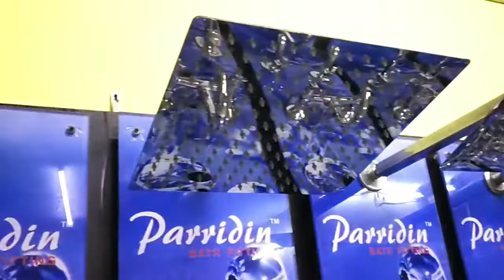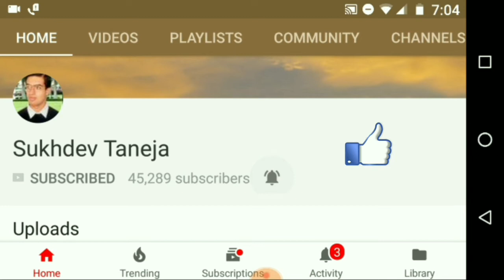Showers, Mixture Tab or Washbasin Tabs : Design and Price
People can purchase  this Water Tab for Bathroom online from Amazon:

Water Taps for Bathroom (Search List)

Hindware F200001Ft Classik Ft Foam Flow Pillar Tap

Hindware F280001CP Pillar Cock (Flora) with Chrome Finish

Prestige Stainless Steel Turbo Long body Bib Cock Tap (Standard; Silver) - Pack of 2

Cera Garnet Quarter Turn Fittings Wall Mounted Sink Cock

SBD Sia Brass and Stainless Steel Homeware Long Body Tap (12x3.5x6.5cm, Silver)

SBD Swan Neck Tap for Kitchen/Bathroom Soft, Table/Deck-Mounted (Silver, 3 x 3-Inch)

ALTON GRACE 3710 Bib Cock Long Nose (Chrome)

Seaking Bullet Long Body Bib Taps with Wall Flange (Quarter Turn | Disc Fittings)

DRIZZLE Solo Bib Cock Tap for Bathroom

Drizzle FusionMini Bib Cock Bathroom Tap With Foam Flow Brass Chrome Plated

Drizzle Bib Cock Duck Brass Chrome Plated/Bathroom Taps Quarter Turn - Set Of 2

Kamal Washing Machine Bib Cock - Dixy

10x 2 In 1 Turbo Bib Tap with Wall Flange , Medium Size

10x Bib 2In 1 Bathroom Faucet Water Tap

Oleanna Magic Chrome Finish Brass Quarter Turn Fittings Nozzle Bib Cock Short Body Taps

ALTON GRC3720 Brass Nozzle Bib Cock With Wall Flange

ALTON LEO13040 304-Grade Stainless Steel Faucet Hot and Cold Kitchen Sink Mixer with 360 Swivel Spout (Large, Brushed Nickel)

ALTON Grace 3795 Brass 2 in 1 Wall Mixer With Crutch & 5 Flow Hand Shower With 1.5 Meter Flexible Tube

SOMANY Ether Heavy Pillar Cock

QUICK SILVER Brass Long Body Tap Delta Bathroom Faucet Water Tap Bathroom Accessories Taps and Faucets Brass Faucet Bathroom Fittings Set of 2

ALTON ALT2025, Brass Angle Valve With Wall Flange, (4 Pec. Set)

ALTON GRC3715 2 in 1 Bib Tap with Wall Flange (Chrome)

ALTON AURA-19010 Brass Bib Cock Long Nose With Wall Flange

Mr Home White PVC Plastic Bibcock/Water Tap for Kitchen, Bathroom Wash Basins - Set of 6 (1/2", 15 mm)

ALTON Grace 3795 Brass 2 in 1 Wall Mixer With Crutch & 5 Flow Hand Shower With 1.5 Meter Flexible Tube (Chrome)

ALTON Rainluxe 20520 ABS Over Head Shower

Hindware F160039CP Overhead Shower with Shower Arm and Wall Flange(Project) (Shower)

ALTON SHR20890 ABS Over Head Shower With Arm (L-TYPE)

SBD Safari ABS Plastic Health Faucet with Stainless Steel Tube and PVC Holder, Chrome Finished

Dxent Water Resistance Flex Tap Adhesive sealant tap for Home Kitchen

Pepole can join Amazon Business for selling their Products online on Amazon :

Shower Price
Shower Design
Mixture Tabs
Bathing Tabs